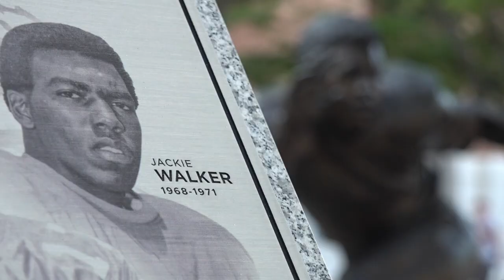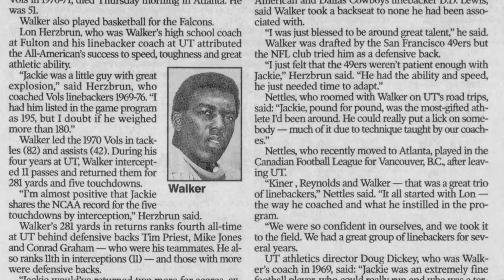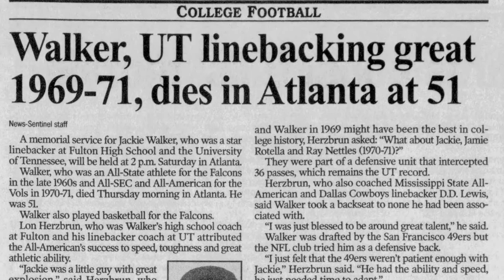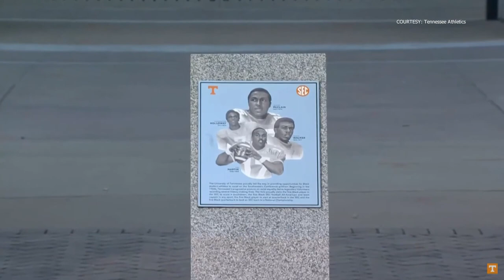The pride of UT: The Jackie Walker story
Fulton High School and UT graduate Jackie Walker paved the way for future generations with his on-field prowess and tremendous courage.